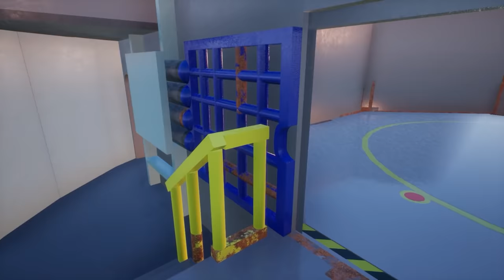LEGO APOCALYPSE CAR CHASE! (Brick Rigs Gameplay)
This is a Lego Apocalypse car chase in Brick Rigs gameplay! Just like the Cops and Robbers episodes, SpyCakes must chase his friend in this Brick Rigs Lego Apocalypse! This Brick Rigs episode takes Cops and Robbers to a whole new level and contains Lego crashes and funny moments!